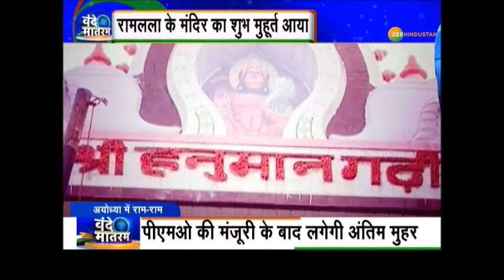Ram Mandir निर्माण की शुभ घड़ी आई करीब, 3 या 5 August को होगा मंदिर के लिए भूमि पूजन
Ayodhya में Ram Mandir निर्माण को लेकर श्रीराम जन्मभूमि तीर्थ क्षेत्र ट्रस्ट की अहम बैठक में शिलान्यास की तारीख के अलावा मंदिर की ऊंचाई और निर्माण की व्यवस्थाओं पर भी चर्चा हुई. राम जन्मभूमि पर मंदिर निर्माण कार्य की तैयारी पूरी की जा चुकी है. जानकारी के मुताबिक, 3 या 5 August भूमि पूजन की संभावित तारीख हो सकती है.

About Channel